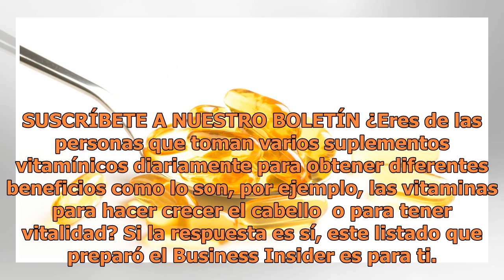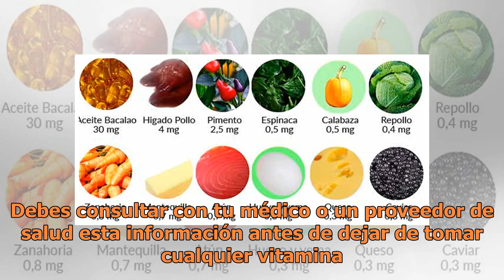¿Qué vitaminas debo tomar? ¿Cuáles sí funcionan?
SUSCRÍBETE A NUESTRO BOLETÍN ¿Eres de las personas que toman varios suplementos vitamínicos diariamente para obtener diferentes beneficios como lo son, por ejemplo, las vitaminas para hacer crecer el cabello  o para tener vitalidad? Si la respuesta es sí, este listado que preparó el Business Insider...